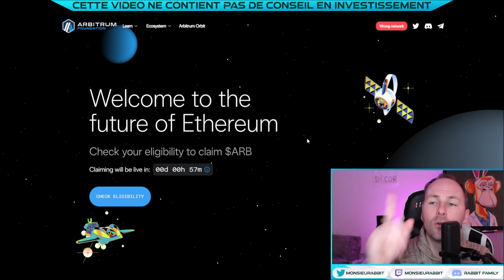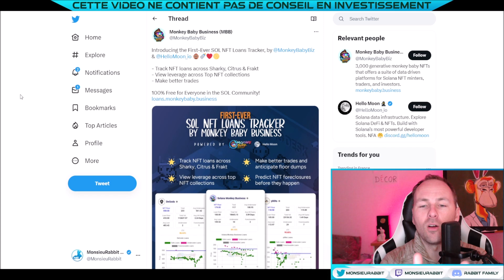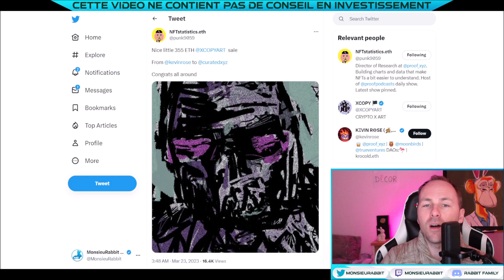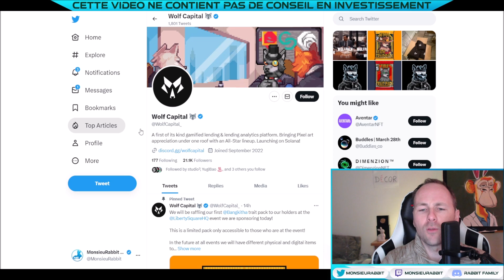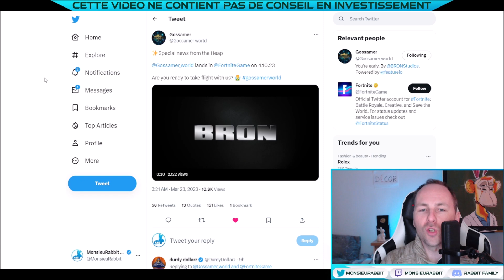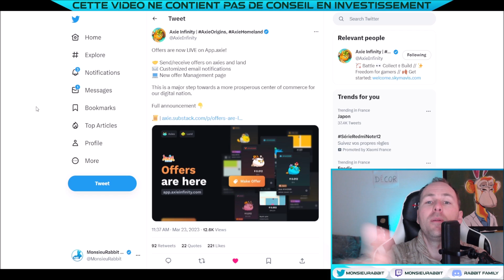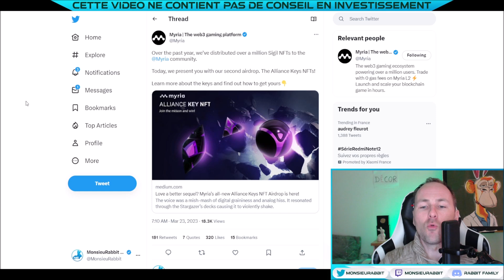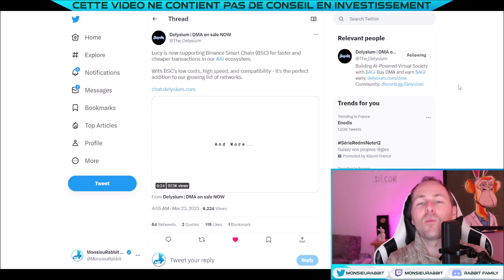NFT ARBITRUM porté par le AIRDROP | USDT sur Telegram | Among Us NFT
🔔 Episode 232 actu NFT WEB3 Metaverse & Jeux Crypto: NFT ARBITRUM porté par le AIRDROP, l'USDT arrive sur Telegram, AMONG US en NFT...

(5% avec mon code partenaire: RABBITBBSC)

INFOS GENERALES
Airdrop Arbitrum

MINT/A SURVEILLER

GAMING
Magic Eden Gaming